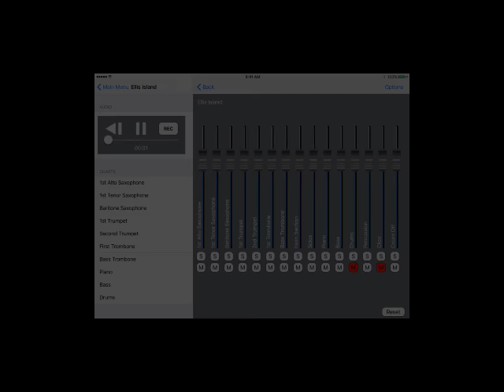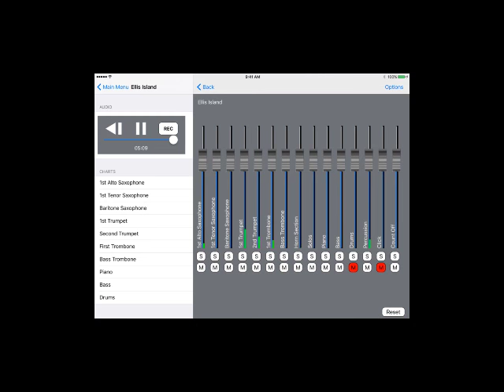Peter Erskine plays Mintzer Big Band Essentials app "Ellis Island"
Bob Mintzer's brilliant composition and chart "Ellis Island" from the Big Band Essentials play-along app, minus drums with drumming performed here by Peter Erskine recorded in is home studio. Featuring  his Tama Star kit and new Zildjian Flash Splash cymbals, etc.!